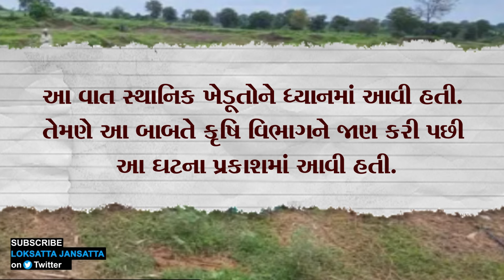ગુજરાતમાં બનેલી કથિત ખાતરની 2,000 બૅગો ખેડૂતે કેમ કૂવામાં ફેંકી દીધી? | Gujarat